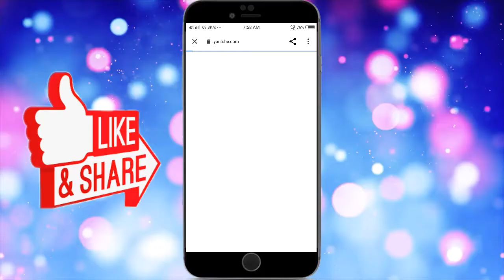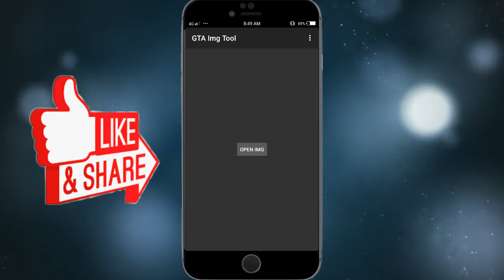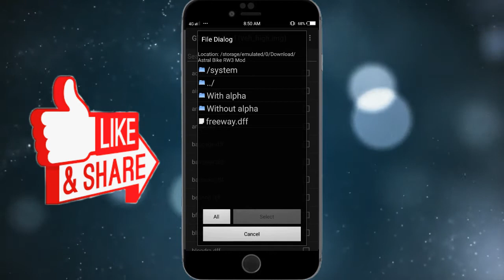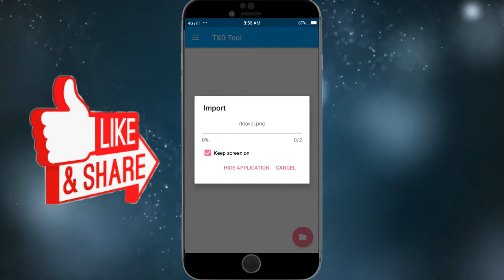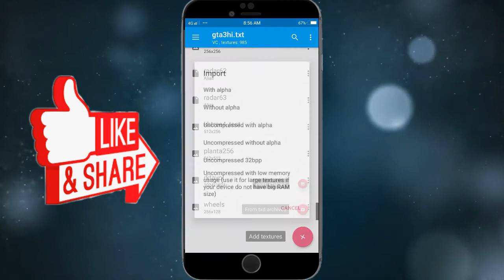How To Add New Super Bike Mod On GTA Vice City For Android [6K Tech]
How To Add New Astral Bike Mod On GTA Vice City For Android In Malayalam..

Mod Download link 👇👇
                 "Pinned Comment"